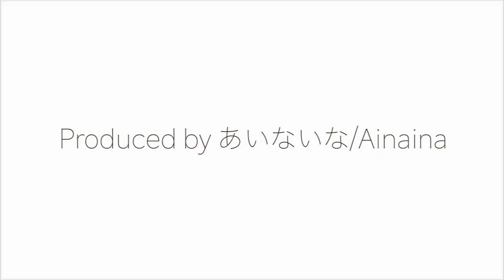【10倍速 超広角前面展望】朝ラッシュ 223系6000番台 G快速 新三田～大阪【Japan Rail View Time lapse】